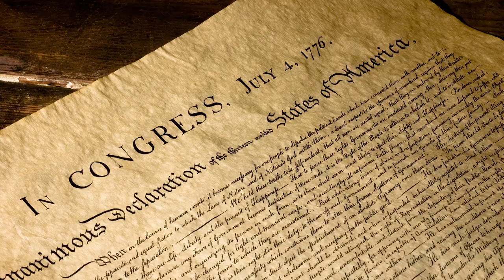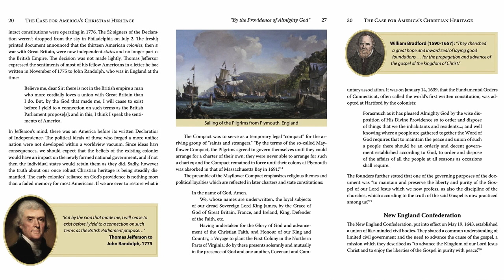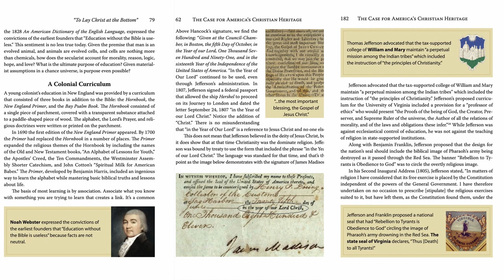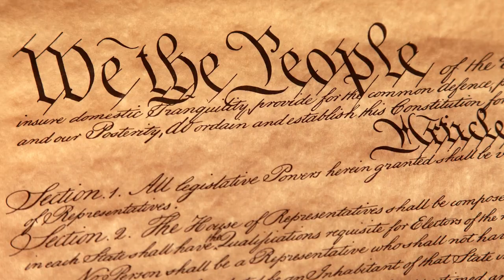The Case for America's Christian Heritage by Gary DeMar (Trailer)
America’s original founding was rooted deeply in the things of Jesus Christ and His kingdom. The original charter given to Sir Walter Raleigh by Queen Elizabeth I in the 16th century was to establish “the true Christian faith.” John Rolfe at Jamestown sought to “advance the Honor of God and to propagate his Gospel.” The faithful Christians who wrote the Mayflower Compact stated that their mission was “for the Glory of God and advancements of the Christian faith.”

Supreme Court Justice Brewer (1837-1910) confirmed these facts and many more that he gleaned from our nation’s original documents and referenced in his 1905 book The United States: A Christian Nation:

In no charter or constitution is there anything to even suggest that any other than the Christian is the religion of this country.… In short, there is no charter or constitution that is either infidel, agnostic, or anti-Christian. Wherever there is a declaration in favor of any religion it is of the Christian.

Even some of our nation’s Founders who did not identify as Christians could not escape the impact the Bible had on our nation’s founding and the moral precepts that held the fledgling nation together. America’s Christian heritage is writ large in its state Constitutions, charters, laws, symbols, and repeated stated reliance on the overruling providence of God.

It’s not enough, however, to relive history. There’s much work before us to reset the foundation stones of a firm reliance on Divine Providence. We need to heed the words of Benjamin Franklin who quoted Psalm 127:1 during the drafting process of the Constitution: “except the Lord build the house they labor in vain that build it,” and “that without His concurring aid we shall succeed in this political building no better, than the Builders of Babel.”

The principles that were true and necessary centuries ago for building nations are equally true and necessary today.